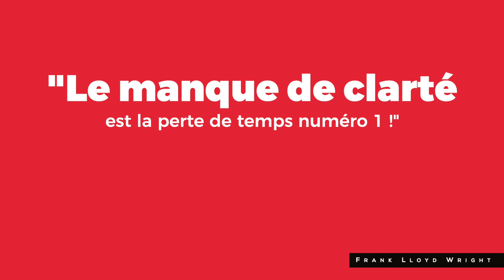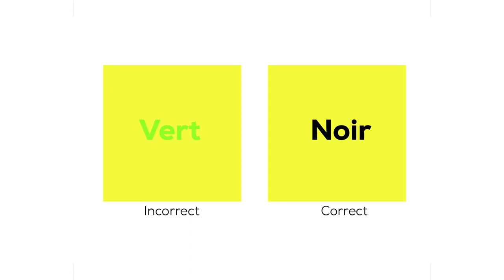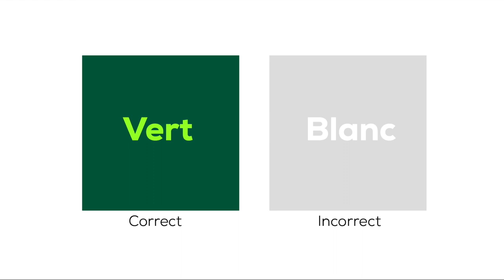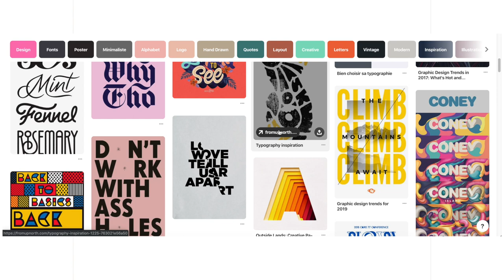LA LISIBILITÉ D’UN TEXTE SUR UN FOND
Beaucoup de personnes ont un problème avec la lisibilité et ne font pas assez d'effort sur la cohérence sur le choix des couleurs.

Pourtant c'est capital pour réussir une conception graphique. La lisibilité est la clé pour tout design graphique. Ce qui signifie que si vous travaillez mieux sur la lisibilité, vous apporter un meilleur confort à ceux qui liront votre travail.

Il faut avoir un minium d'attention sur le choix d'une couleur texte sur un fond uni. Car le visuel vous la créée pour que chaque personne puisse la lire sans se plissé les yeux ou se forcer à d'approcher, c'est très mauvais d'arriver à ce stade.

Dans cette vidéo, je vais vous expliquer pourquoi vous devez absolument être cohérent dans votre travail et comment devenir un designer accompli.

N'hésitez pas à likez et partager la vidéo ! Bon apprentissage à vous. 🙏🏽